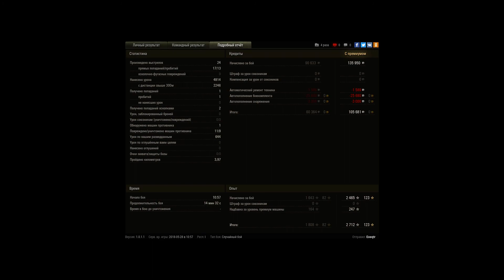ПТ-12 (Охотник на крупную дичь)